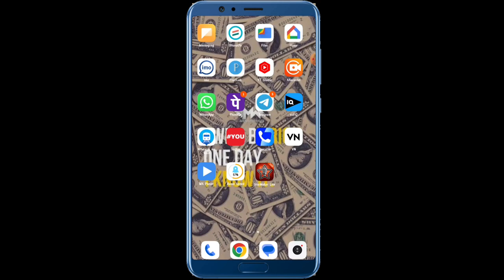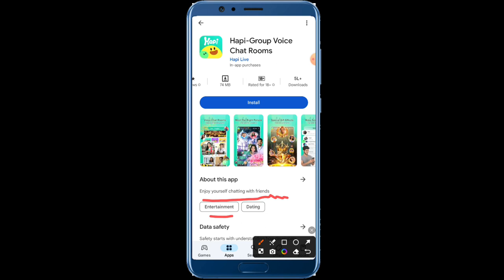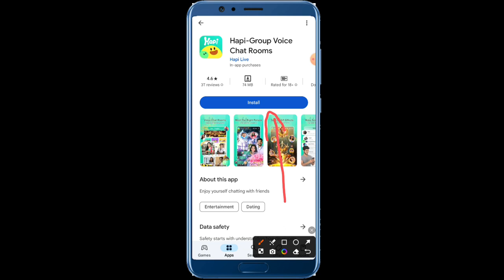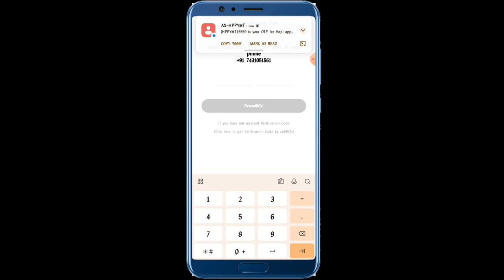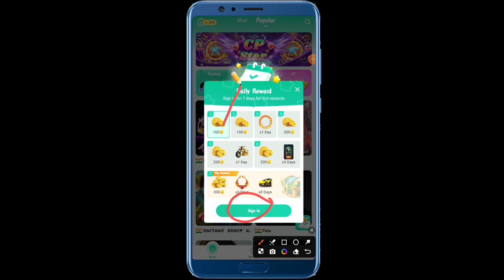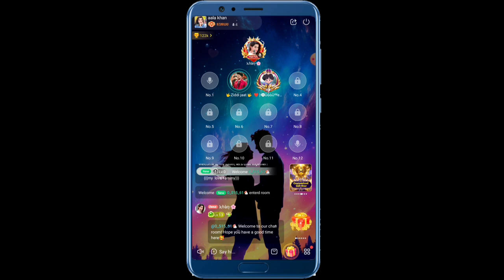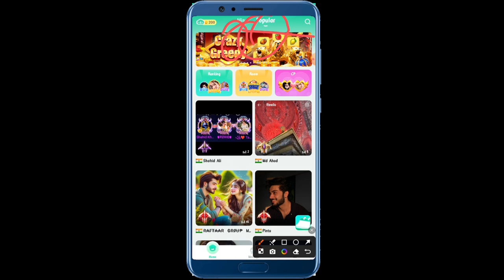hapi app kase use kar!Hapi unlimited coin kase le shakte hai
hapi app kase use kare!!Hapi unlimited coin kase le shakte hai!!

hapi app, hapi app 2024
, hipi app
, hipi app kaise chalaye
, hipi app me coin kaise paye
, hapi app new video,
 hipi app se coins kaise paye
, hipi app coins kaise kamaye,
 hipi app paise kaise kamaye,
 hipi app me video kaise banaye
, hipi app par video kaise banaye,
 hipi app me se paise kaise kamaye,
 hipi app kaise use kare
, hipi app 2024, hipi app payment proof
, hapi app coin recharge kaise kare
hapi app use kaise kare
, hapi app use kaise karen,
 hapi vpn app kaise use kare,
 hapi cash loan app kaise use kare,
 hapi vpn app ko use kare,
 hipi app use kaise kare
 happy box app kaise use kare
, happy pay app kaise use kare,
 hapi vpn kaise use kare,
 happy mall app kaise use kare,
happy kids app use kaise kare,
 happy box app kaise use karen,
 happy proxy app kaise use kare
, panda proxy app kaise use kare,
 happy trade app kaise use kare
unlimited coins
, hapi coins hack unlimited,
 hapi unlimited coin kaise le sakte 100%,
 hapi coins hack kaise karen unlimited
, hapi unlimited coin kaise le sakte 100% free
, hapi unlimited coin kaise le sakte 100% free how t
, gift play app unlimited coins mod apk
, how to get unlimited coins on gift play app,
 rope hero unlimited pese,
rooter app unlimited trick,
 hipi app coin ka kitna paise milega,
 instagram par unlimited followers kaise,
 happy credit unlimited trick

thanks❤🌹🙏